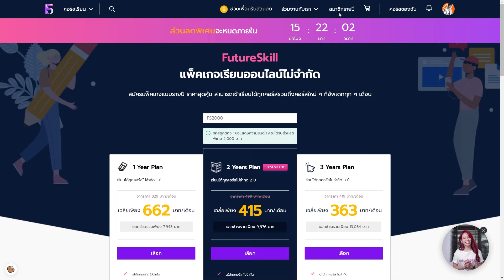10 ตัวละครที่ทรงพลังที่สุดใน MCU ก่อนจบเฟส 4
ลด 50% Buffet Pakage Code : AFFJNM
ลด 100 บาท Code : AFFJNM1
ติดตามพูดคุยกันได้ในช่องทางต่างๆ
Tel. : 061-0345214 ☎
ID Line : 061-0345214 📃